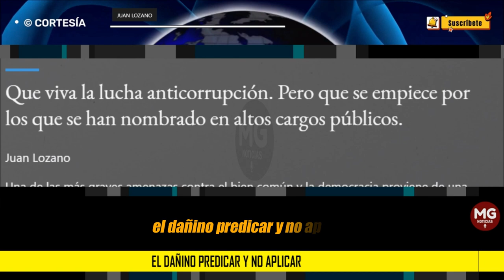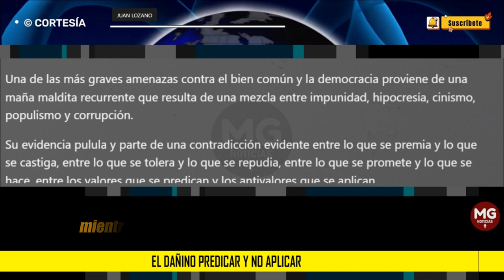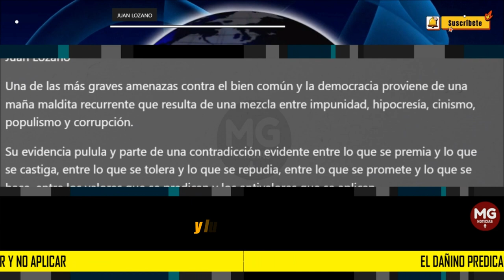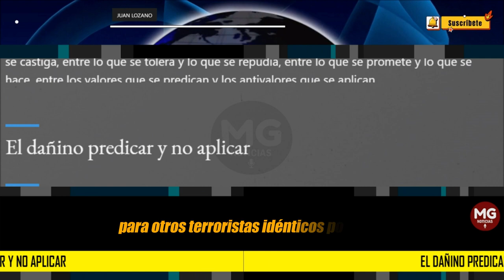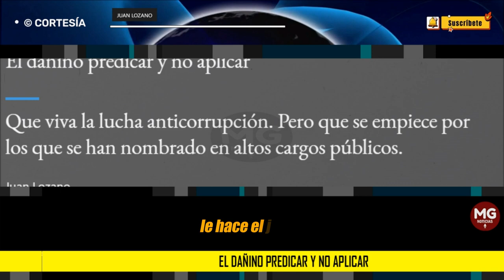EL DAÑINO PREDICAR Y NO APLICAR 🎯 Columna Juan Lozano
Una de las más graves amenazas contra el bien común y la democracia proviene de una maña maldita recurrente que resulta de una mezcla entre impunidad, hipocresía, cinismo, populismo y corrupción.
columna JUAN LOZANO